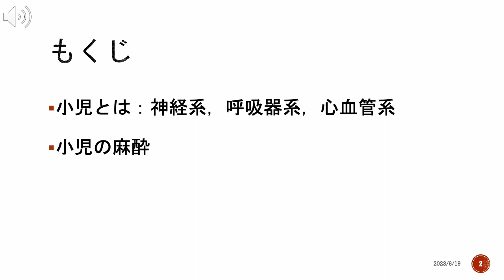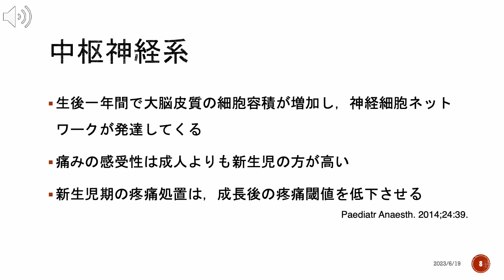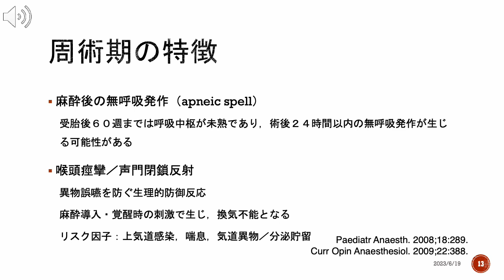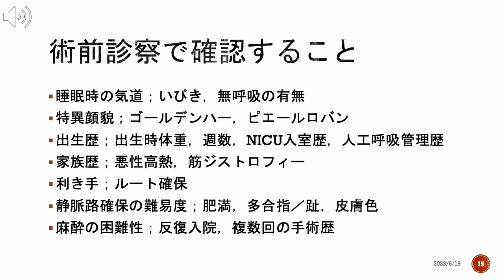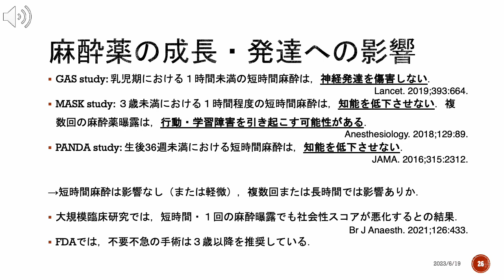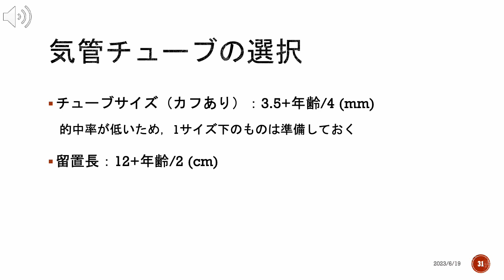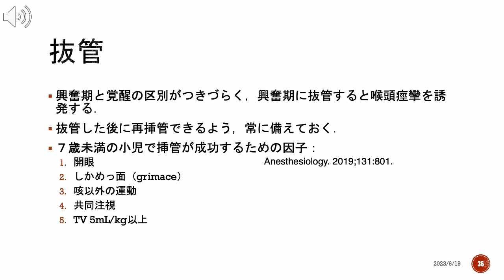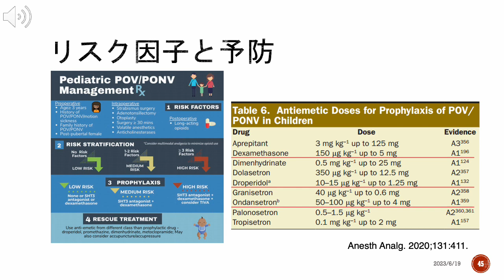小児と麻酔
国保旭中央病院　麻酔科
麻酔科研修教育勉強会
各論編⑤　小児と麻酔

VOIVEVOX: 剣崎雌雄